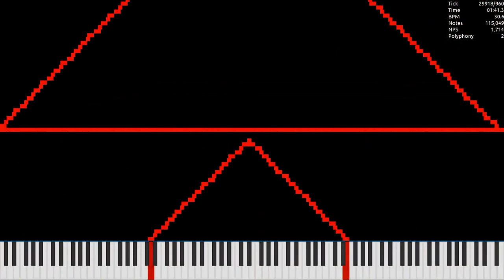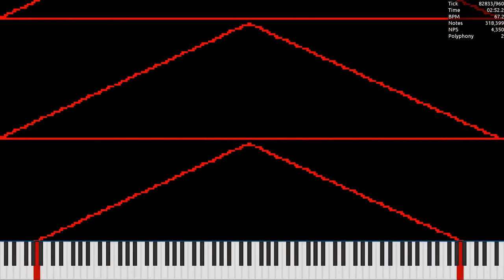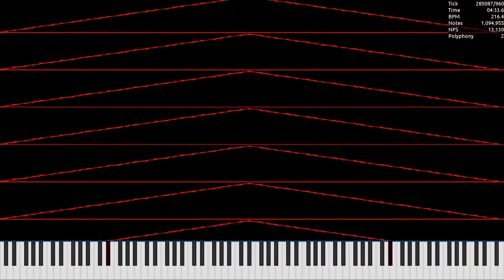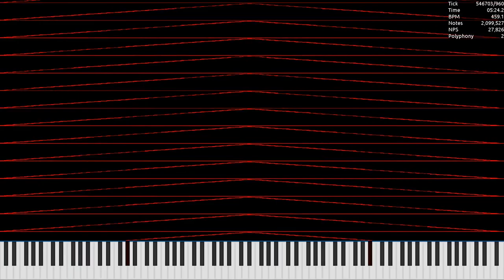[MIDI] TriangleN.mid / 2.35 Million Notes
Made by: Ultralight
Used Program: UMP, FFmpeg
Used Soundfont: Khor Keys 4 (No-Pan).sfz
Used Synth: Keppy's MIDI Converter (2,000 Voices)